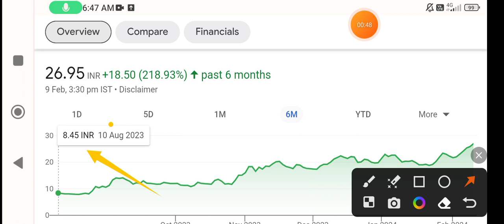Jp Associates share | jp associates share latest news today